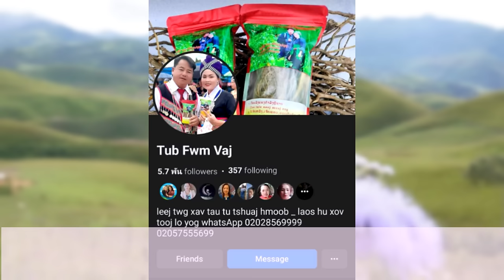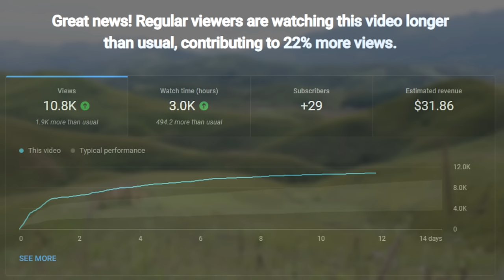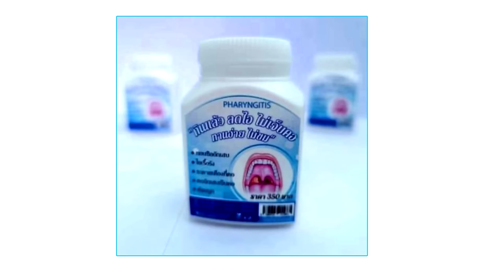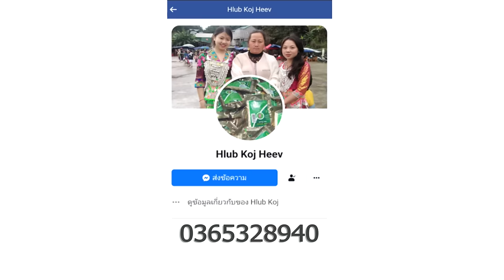xov xwm 02/02/2024 tub sab nyiag koos loos tus youtube raug ntes lawm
Yog leej twg muaj lus nug dab tsis sau ntawv rau kuv:
kos muas
​Hi everyone! Whenever you see the $ icon, you can send me. Thank you for all your supports.

Nyob zoo kuv cov me zoo phooj ywg, nej tuaj yeem txhawb nqa kuv ua yog xa daus (Super Chat, Super Sticker) tau rau kuv txhua lub sij hawm nej pom tus $ nyob haum qab no. ua tsuag nej koom kuv os.